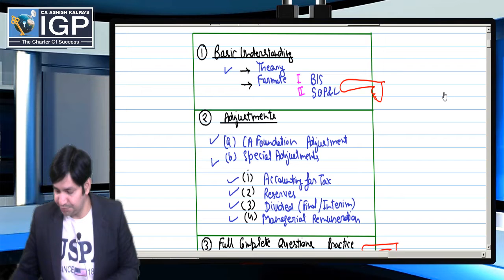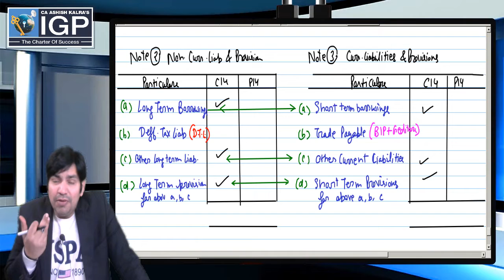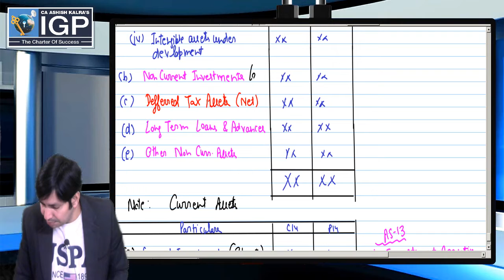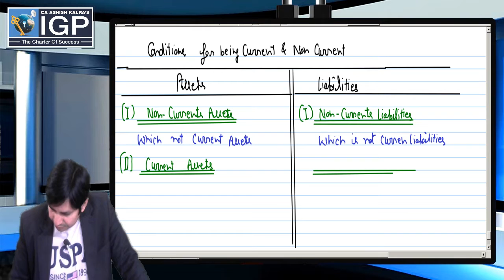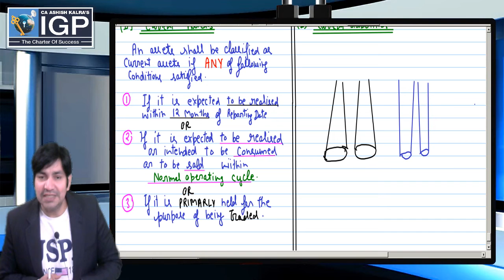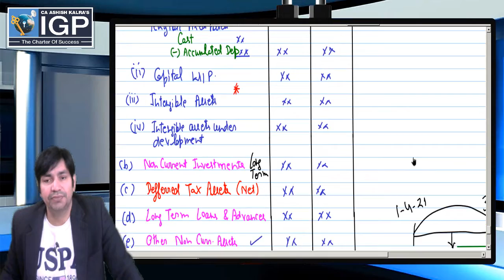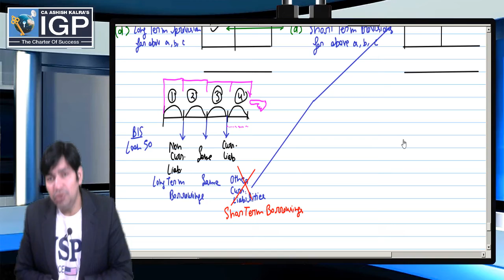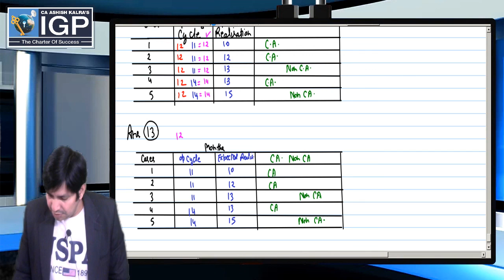28 JAN 2022 Company Final Ac SCH III LEC -07 Account 43th Lecture 28 01 2022